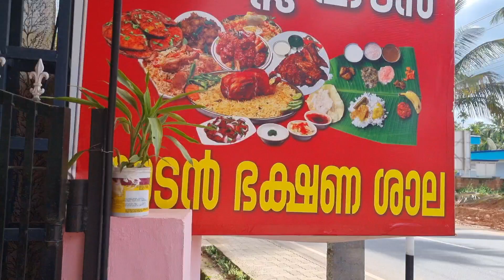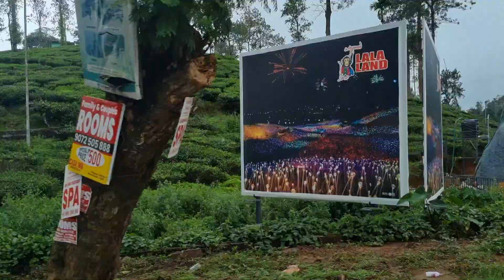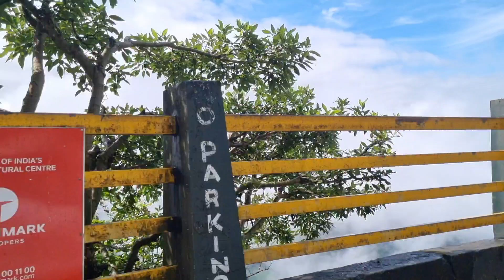LONG DRIVE WITH CHIKKU .⛰️drive